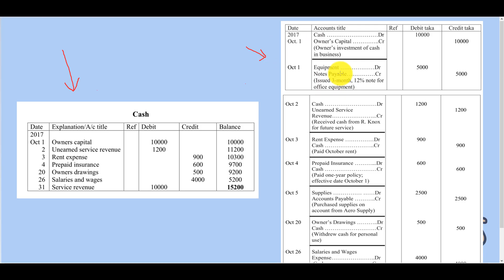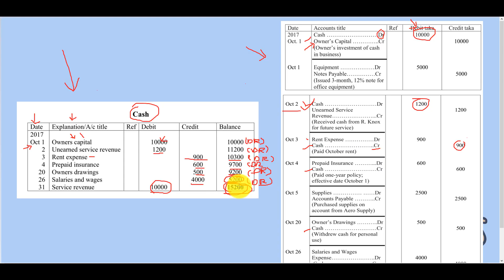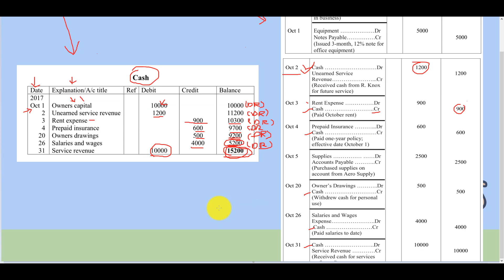Accounting 9 - Ledger Part 1 || Bangla || লেজার|| বাংলা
A general ledger account is an account or record used to sort and store balance sheet and income statement transactions. Examples of general ledger accounts include the asset accounts such as Cash, Accounts Receivable, Inventory, Investments, Land, and Equipment.